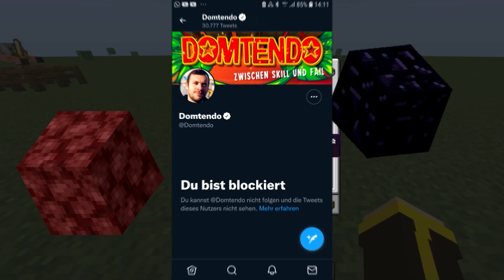MKB 2024 [4tel-Finale 2/4] - Die Insel vs. MovieMaximum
Die Insel vs. MovieMaximus | Die Serie HD

Das wird für MovieMaximus der Filmriss des Jahres

Danke an Jer, Meverik und Cheshire für die tatkräftige Unterstützung!